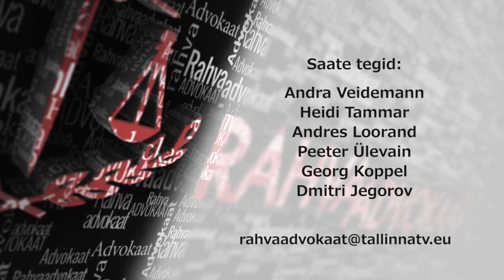Rahvaadvokaat 46 26.01.2017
Saates võetakse luubi alla konkreetsed erakonnad ja see, millist rolli nad tänapäeva Eestis, aga ka kogu maailmas mängivad või missugune roll on neile jäetud. Kas erakondade aeg hakkab maailmas otsa saama?